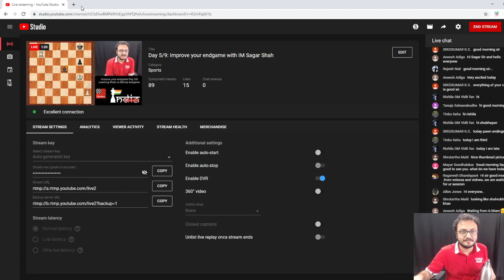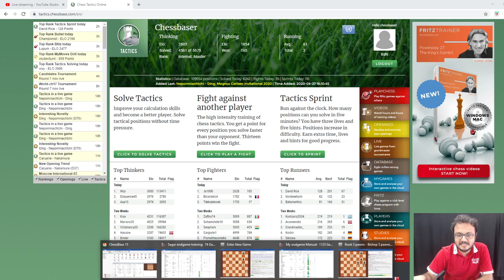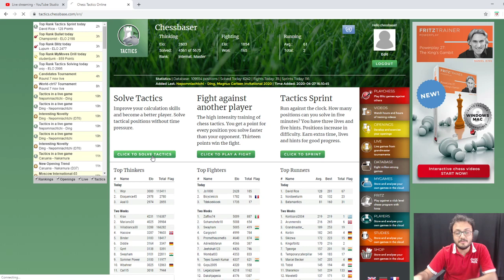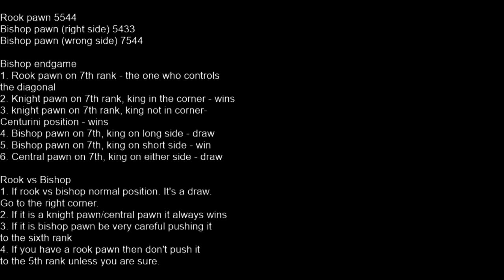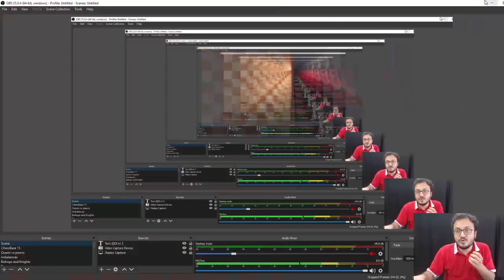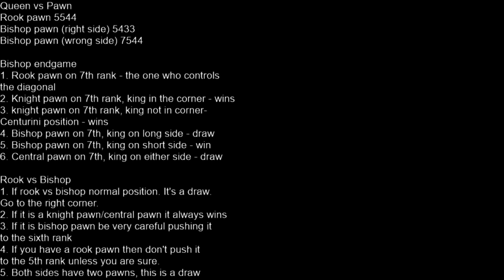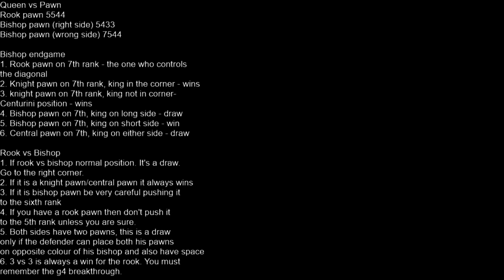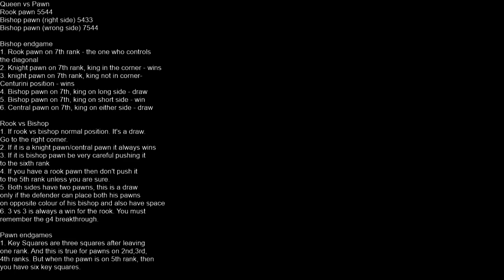Day 5/9: Improve your endgame with IM Sagar Shah | Rook vs Bishop + Pawn Endgames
After a successful 22 day training session, IM Sagar Shah is back with his new series of training material. This time it is improve your endgame.

On day five Sagar would like to discuss two positions of rook vs bishop that was left from day four. We then move to pawn endgames.